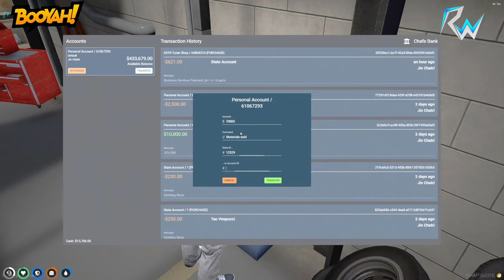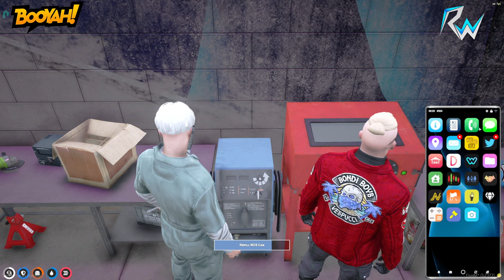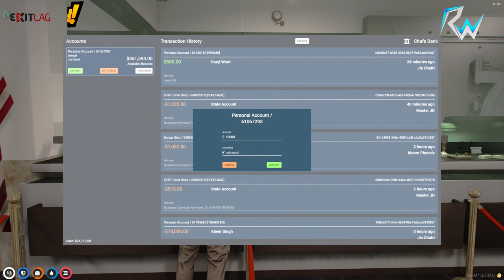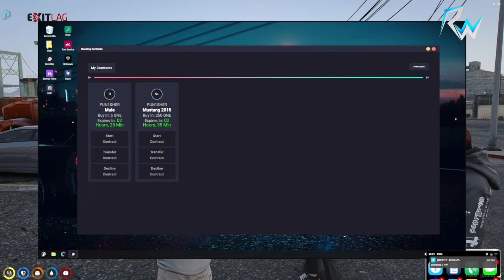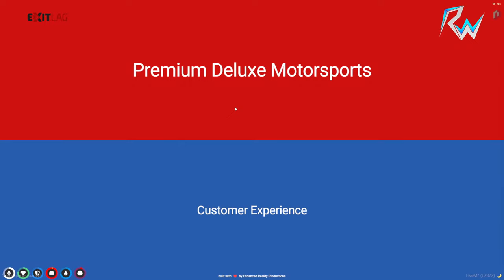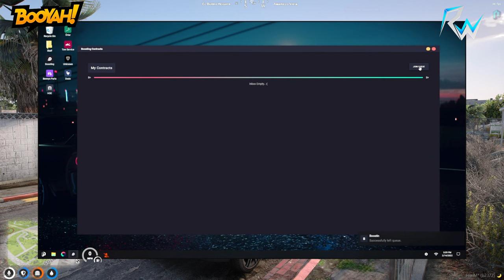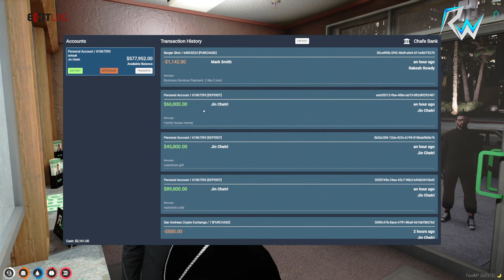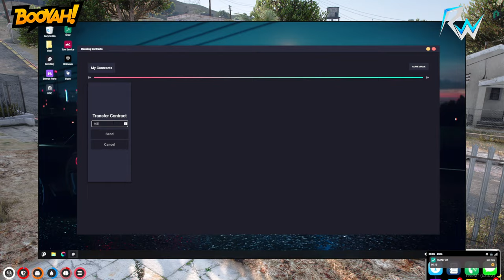JIN / RedLine / Sorting things out! • GTA 5 RP NoPixel India • !ExitLag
Hello,

GPAY UPI :  adil.maniar@okhdfcbank

Hello,
Adil Maniar here, From Ahmedabad,Gujarat, Been Gaming Since last almost 10 Years Now,
Professional CS:GO Player, Left the Competitive Scene Since Last year.
Love playing different games, Decent and Good Level Gameplay Guaranteed!
Really Good in CS:GO, Fortnite, PUBG PC, Rainbow Six Siege , RocketLeague and many more.
Also love playing story mode games!
Quality Gameplay will be guaranteed!

For My rig Details Type These commands in chat
!config
!monitor
!gears
!bio